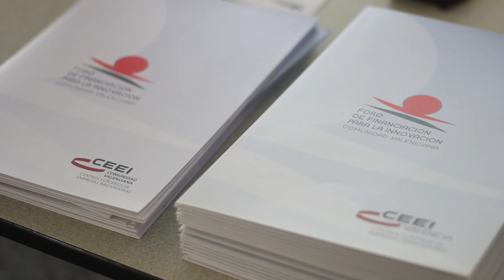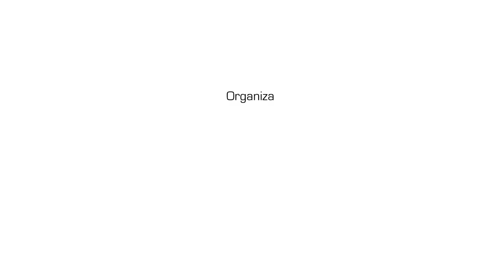Carmen Varela ICO. Foro de Financiación a la Innovación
El Centro Europeo de Empresas e Innovación de Valencia organizó este Foro con el objetivo de dar a conocer los instrumentos financieros existentes en el mercado a disposición de las empresas y las principales novedades, así como las características de cada uno de ellos, y el tipo de beneficiarios, con la finalidad de facilitar la información necesaria para el acceso al crédito y mejorar las condiciones generales de financiación.